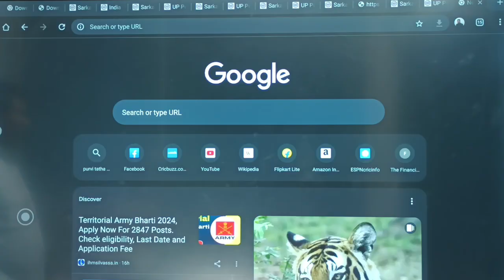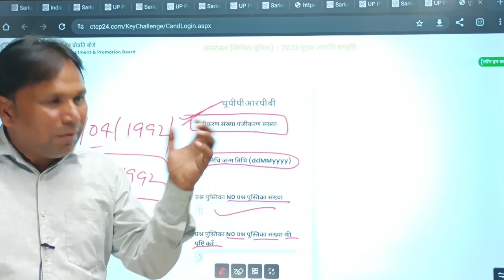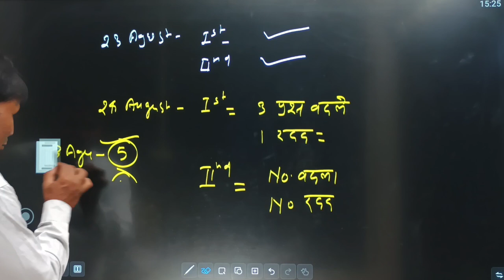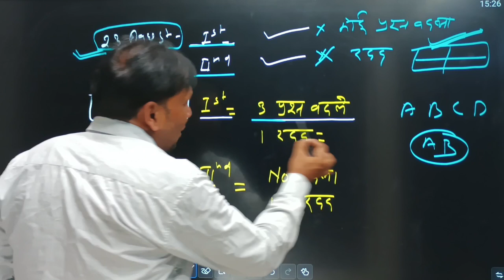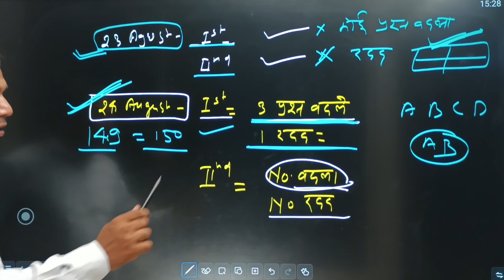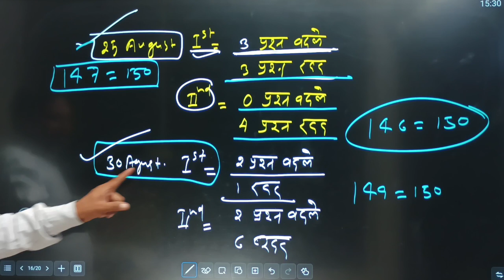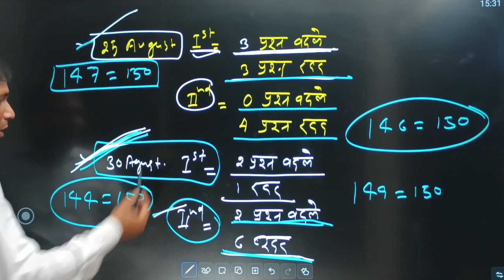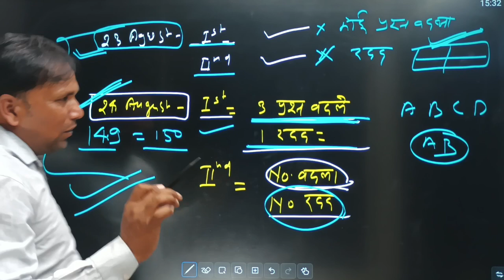UTTAR PRADESH POLICE ANSWER KEY 2024 up police re -exam Answer key update 2024 /uppoliceanswerkey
UTTAR PRADESH REE-EXAM POLICE ANSWER 2024 up police re -exam Answer key update 2024

हेलो दोस्तों आप यदि किसी भी प्रतियोगी परीक्षा की तैयारी कर रहे है यदि आप यह वीडियो देख लेते हैं तो आप उसे प्रश्न को jiसही कर आएंगे यदि यदि आपको यह वीडियो अच्छा लगे तो दोस्तों के साथ शेयर करें तथा चैनल को सब्सक्राइब जरूर कर लें ताकि आपको इसी प्रकार का कंटेंट मिलता रहे
धन्यवाद 🙏

uppolicere-examAnswerkey2024
uppolicere-examAnswerkey
UttarPradeshpolicere-examAnswerkey2024
uppolicere-examAnswerkeyupdate2024